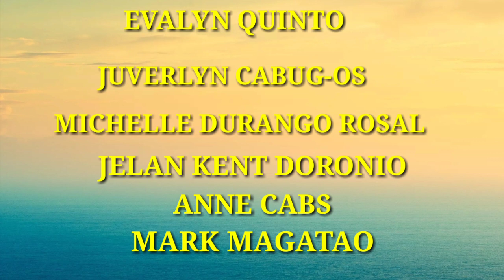MASARAP NA GINATAANG IGI SHEL | IGI SHELL COOK IN COCONUT MILK ginataangrecipe | EDCONS VLOG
This video shows HOW TO COOK SEAFOOD SHELL WITH COCONUT MILK in a simple way hope you like it Guys...